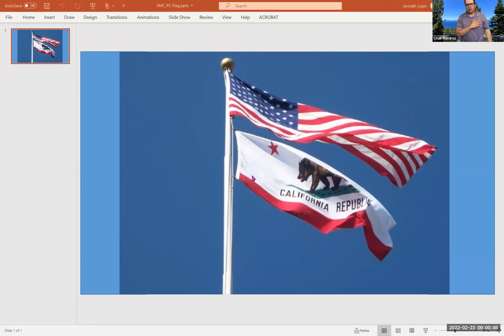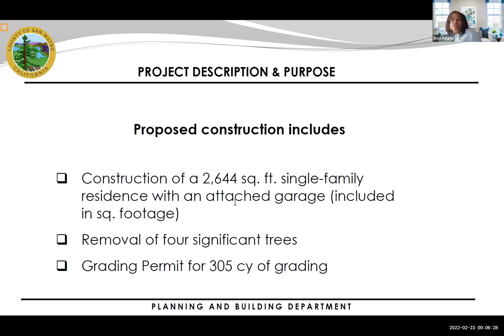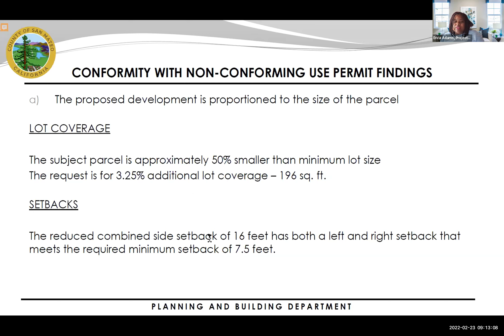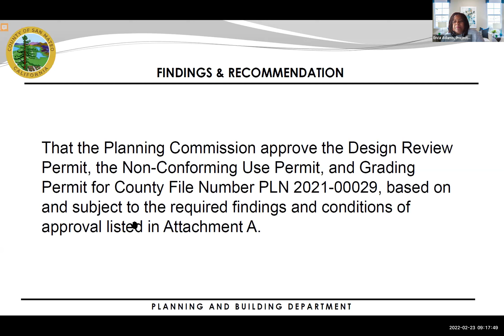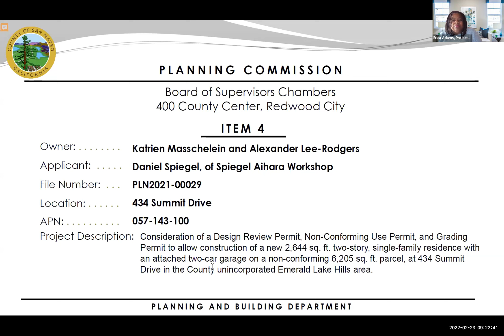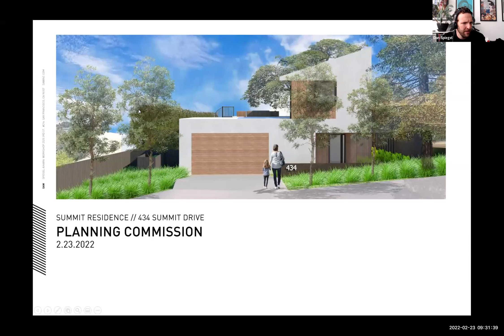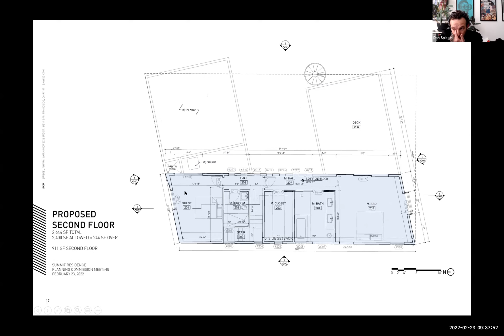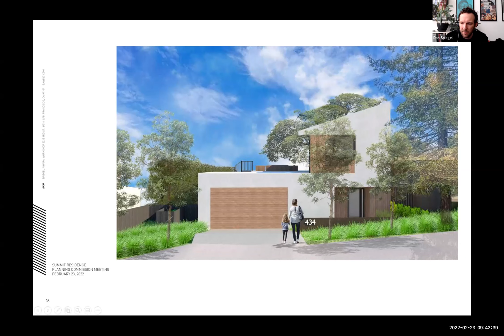Planning Commission Meeting - 2/23/22